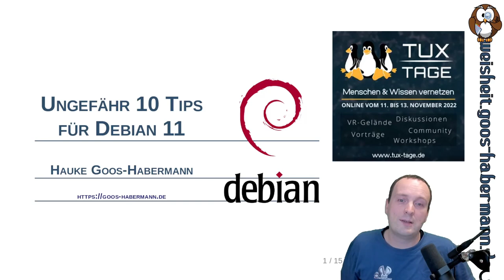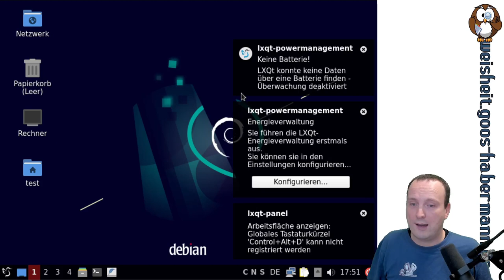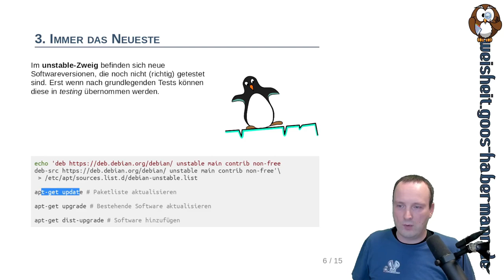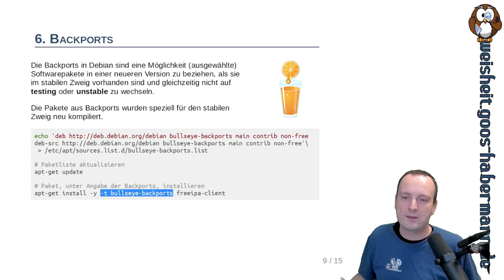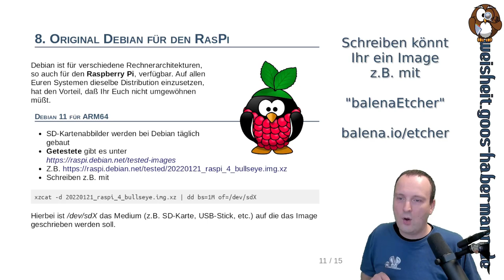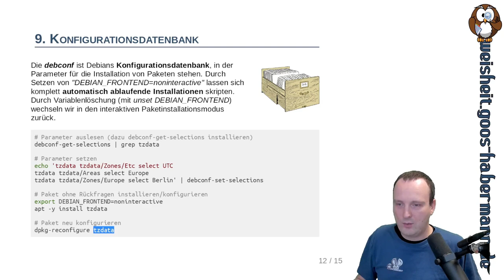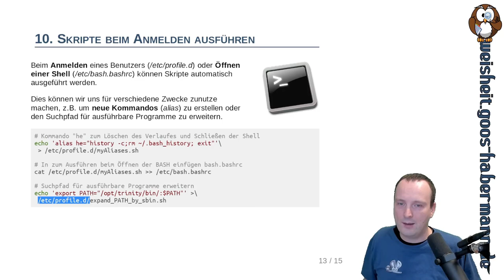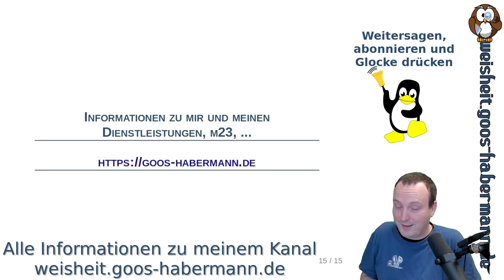Ungefähr 10 Tipps für Debian 11 - Tux-Tage 2022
Ein Vortrag von H. Goos-Habermann

In diesem Video zeige ich Euch ungefähr 10 Tipps für Debian 11, mit denen Ihr Euer Debian konfigurieren und modifizieren könnt. Mit dabei sind unter anderem der einfache Wechsel der Desktopumgebung (z.B. von Gnome auf KDE) ohne Neuinstallation, die Umstellung auf Rolling-Release (für aktuelle(re) Software) oder das Einstellen des bevorzugten Textkonsoleneditors.